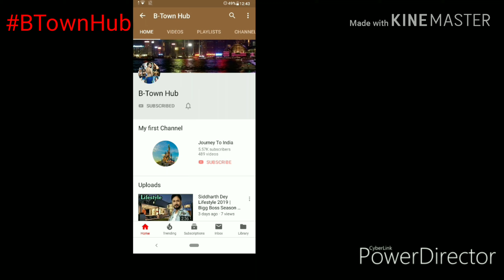Tiger Shroff - Biography | B-town Hub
Note : This Video is based my internet research, it may not be 100% accurate.